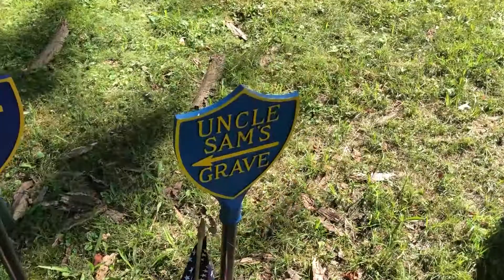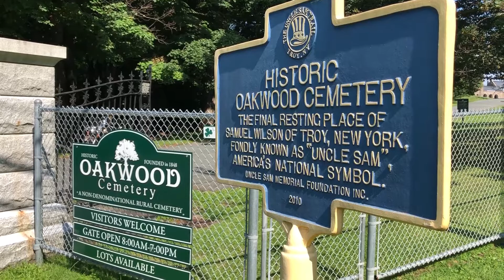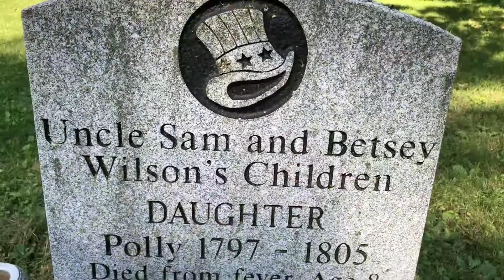Long Distance Call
It's amazing what you'll find when you want to get lost on a summer weekend.

Such was the fate of ACMi's Jeff Barnd as he followed the advise of Horace Greeley and went west. Western Massachusetts and New York state to be more precise.

That's when he got caught in a torrential rain storm on his motorcycle. And then he stumbled upon- Well, we'll let Jeff take the story from there.